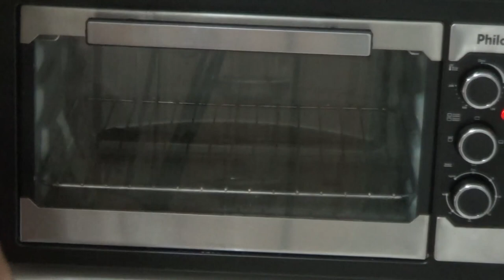Knife Making - Making a Collector Knife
Hi, in this video I show how I made a typical collector's knife, with a touch of a tactical knife with a field knife, survival. I gave a surface treatment with  chloride ferric and made the handle with two different woods and copper details. Thanks

In this channel you will find videos dedicated to the manufacture of: knife, miniatures, tools, machines, among others.